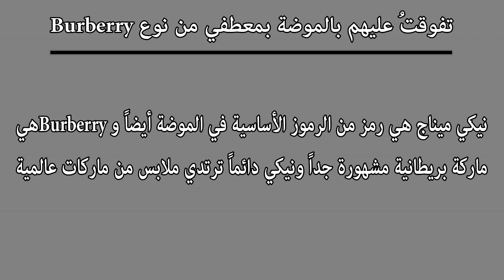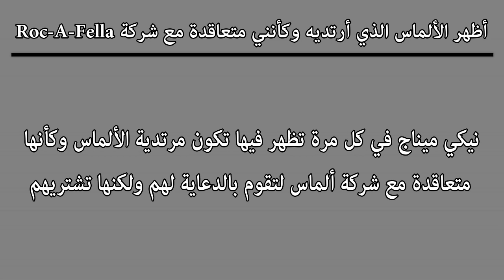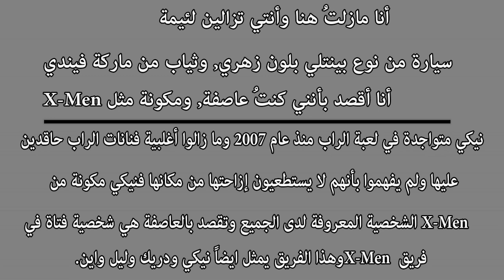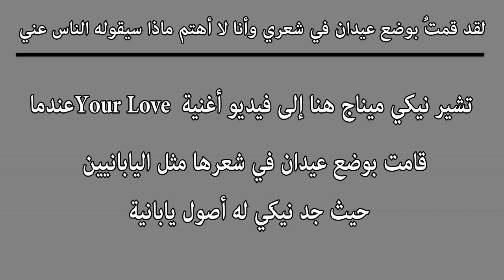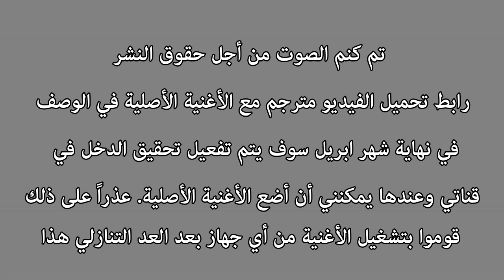Nicki Minaj - Chun Li مترجمة باحتراف + الشرح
Nicki Minaj - Chun Li
Nicki Minaj - Barbie Tingz